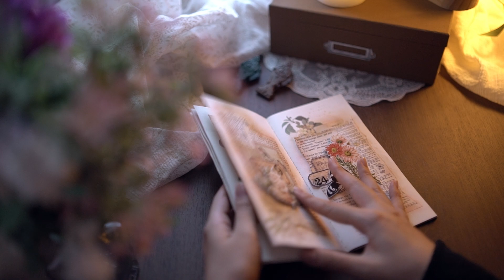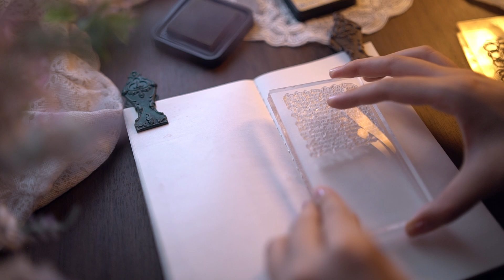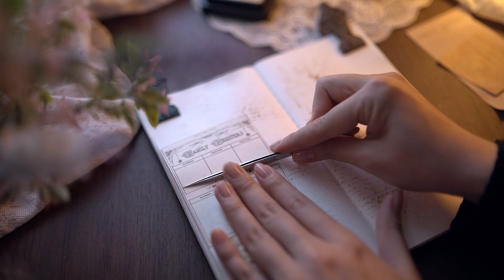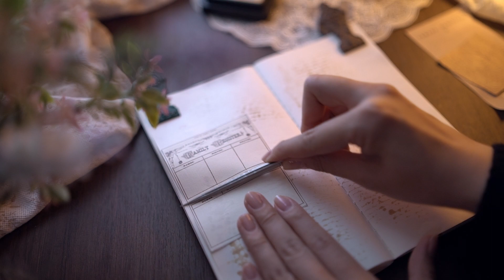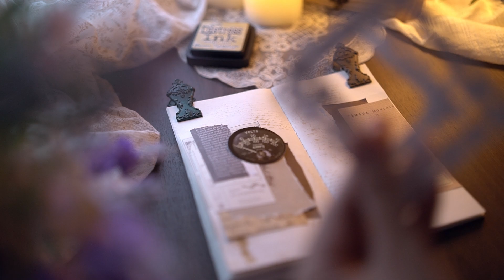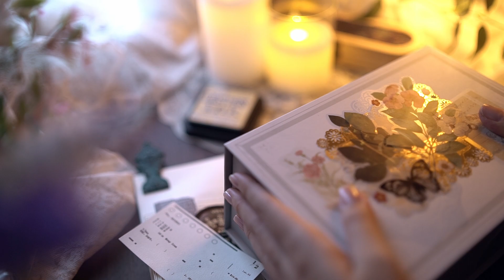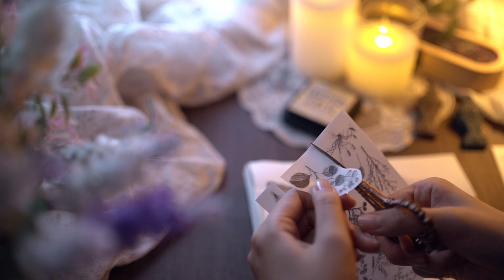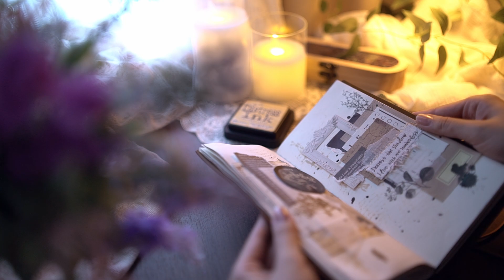[ASMR]🤎🖤빈티지 다이어리 꾸미기|😴for deep sleep😪| Journaling | Scrapbooking | Relaxing Sounds | 다꾸 ASMR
안녕하세요!💓
모두 추석 연휴 잘 보내고 계신가요~?
명절 연휴가 즐겁고 신나기도 하지만
정반대의 감정도 동시에 느끼는 저는 오늘 빈티지 다꾸 주제를
Gloomy Sunday 로 잡았답니다! (노래 참 명곡이죠)

주제를 잡고 생각해보니
그동안 불안, 우울, 슬픔과 관련한 테마로
다꾸를 한 적이 없었던 것 같아 나름 저에게는
신선한 테마였습니다!😁

어두운 감정으로 너무 긴 밤이 되지 않길 바라겠습니다
모두 평온한 밤 보내세요❤️❤️❤️

*무분별한 반말, 불쾌감을 주는 댓글은 무통보 삭제합니다.